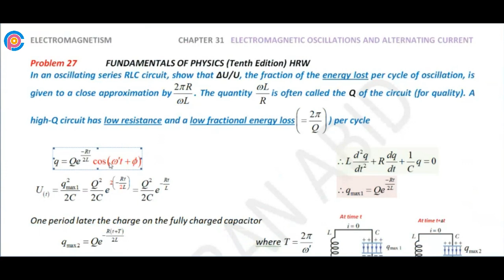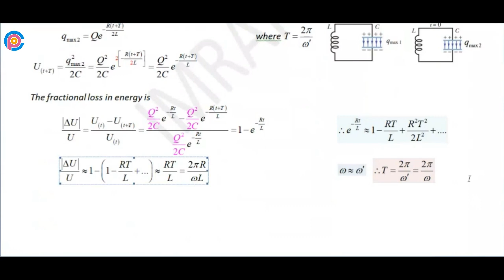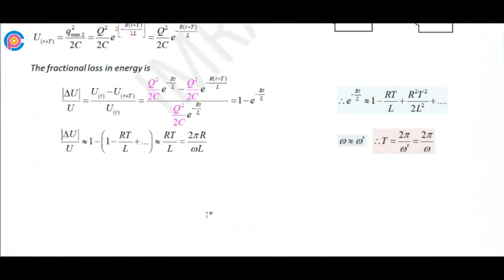Halliday resnick chapter 31 problem 27 solution | Fundamentals of physics 10e solutions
In an oscillating series RLC circuit, show that ΔU/U, the fraction of the energy lost per cycle of oscillation, is given to a close approximation by 2πR/ωL. The quantity ωL/R is often called the Q of the circuit (for quality). A high-Q circuit has low resistance and a low fractional energy loss (=2π/Q) per cycle